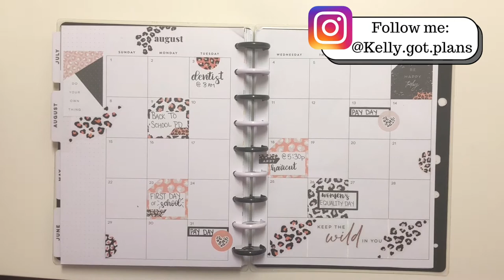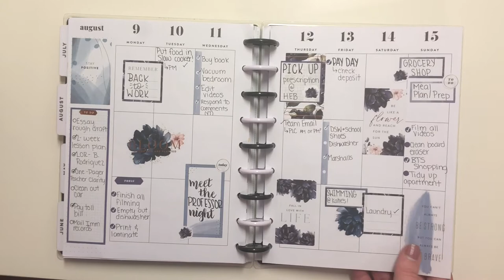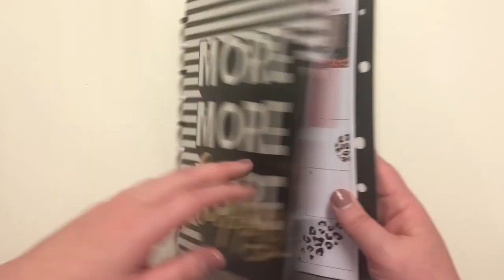August 2021 Flip Through // Classic Happy Planner // Frankenplanner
Join me today as I take a very quick flip through of my Classic catch-all planner. I always love looking back at everything.